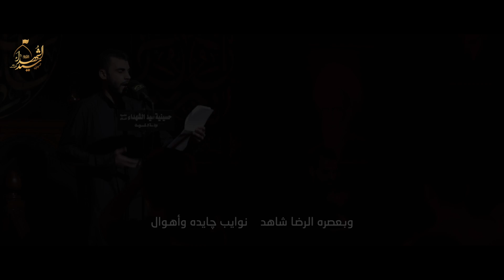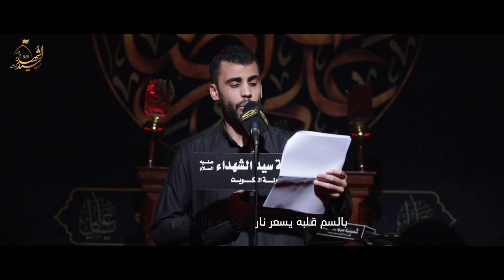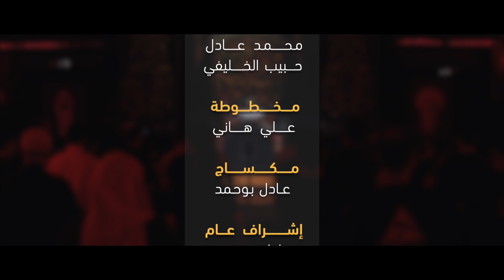غريب الدار - الملا حيدر بوحمد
[ غريب الدار ]

الملا
كلمات

مخطوطة |علي هاني
مكساج |عادل بوحمد
مونتاج |حسن الحداد

استشهاد الإمام علي بن موسى الرضا عليه السلام  | 1442 هـ - 2020 م
حسينية_سيد_الشهداء - دولة الكويت